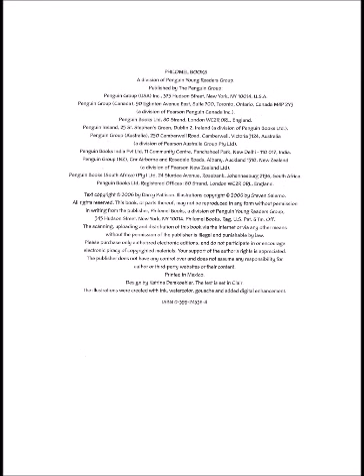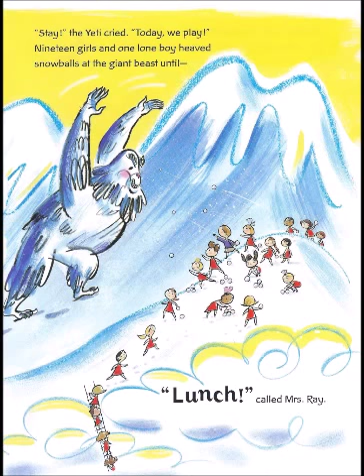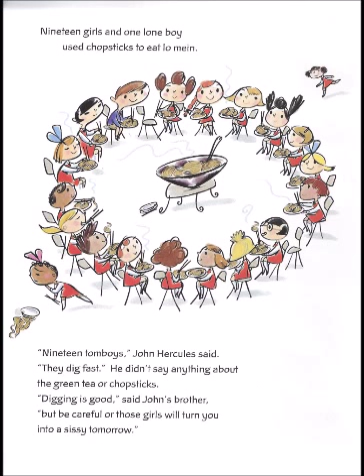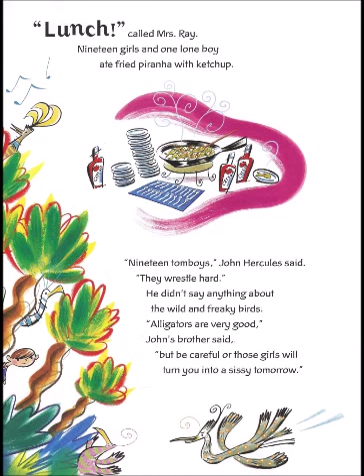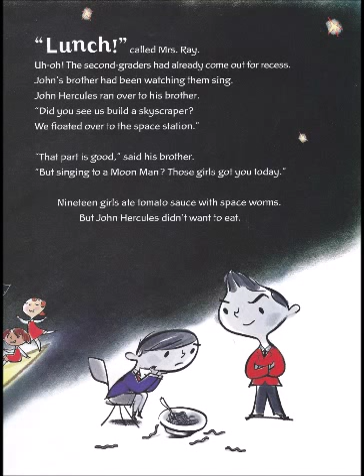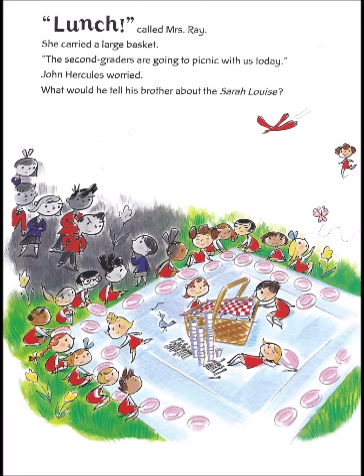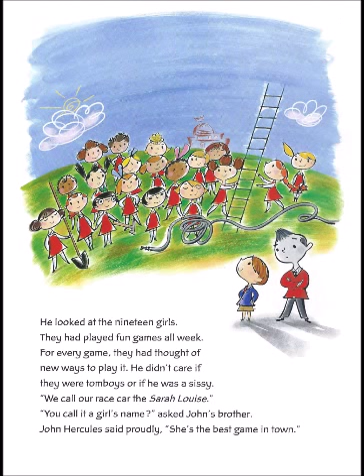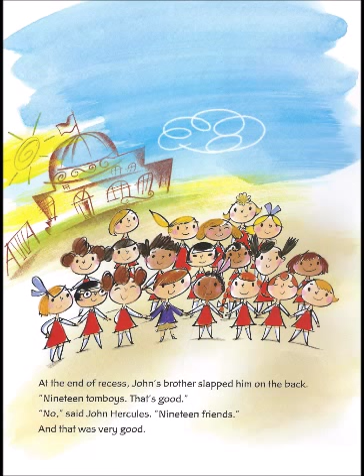19 Girls and Me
This is a live reading of "19 Girls and Me".
Author: Darci Pattison
Illustrator: Steven Salerno
AR: 3.0/0.5 pt.